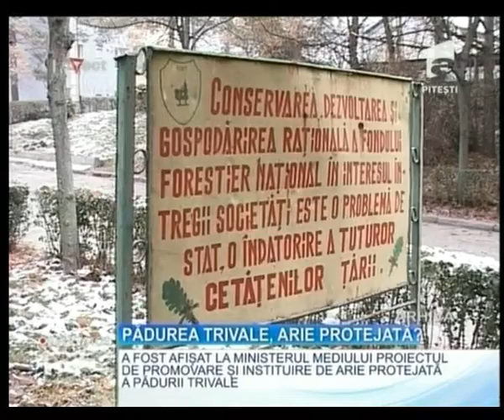OBSERVATOR A1 PITESTI 20.09.2016